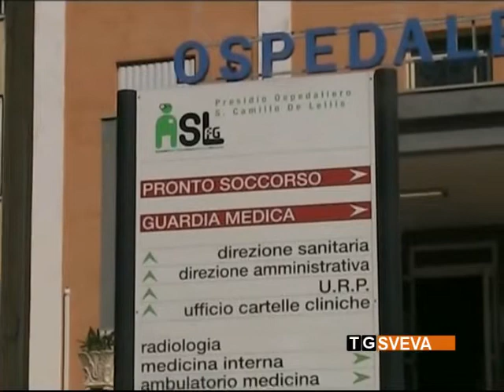Manfredonia | Ospedale: la Asl sospende la delibera sulla riduzione delle unità operative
La direzione della Asl di Foggia sospende la delibera sulla riduzione delle unità operative all'ospedale San Camillo de Lellis, impugnata dal comune di Manfredonia al Tar.